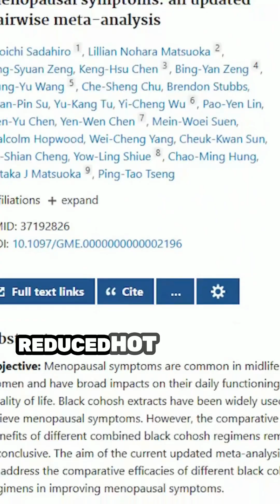2 Natural Supplements That Help Hot Flashes (Backed by Real Studies)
Hot flashes keeping you up at night? You’re not alone—and thankfully, you’re not out of options either.

In this video, I dive into two natural supplements—black cohosh and red clover—that have been clinically studied and shown to reduce hot flashes, especially for women going through menopause or perimenopause.

A meta-analysis of 22 studies found that black cohosh significantly reduced hot flashes and improved overall menopausal symptoms. Red clover showed results too—particularly in women experiencing five or more hot flashes daily.

If you're looking for science-backed alternatives to hormone therapy, this video will help you explore what’s out there and what might work for your body.

Always talk to your healthcare provider before starting any new supplement.